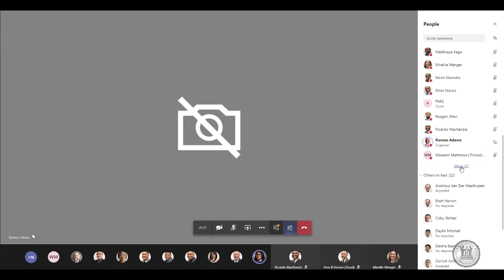Covid -19 Ad Hoc Committee, 17 April 2020